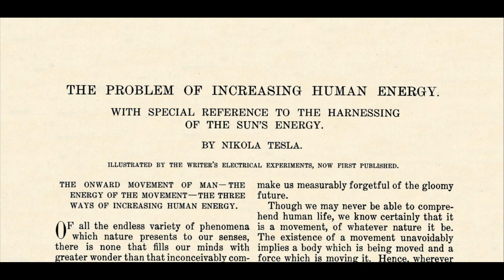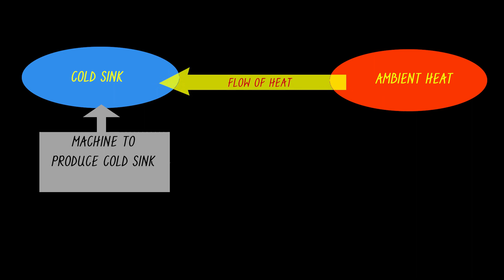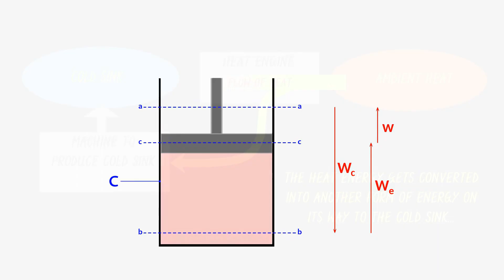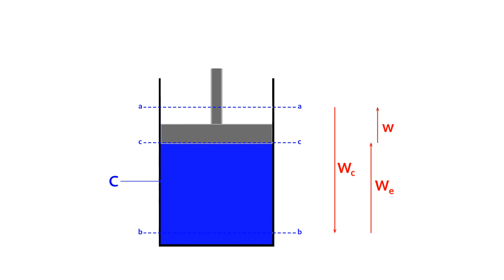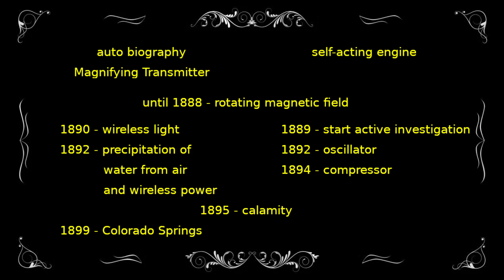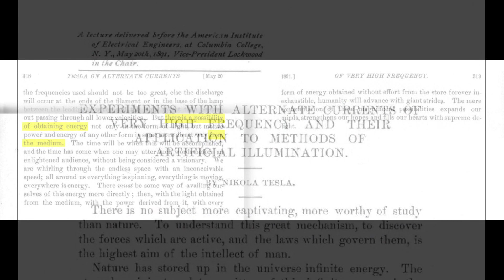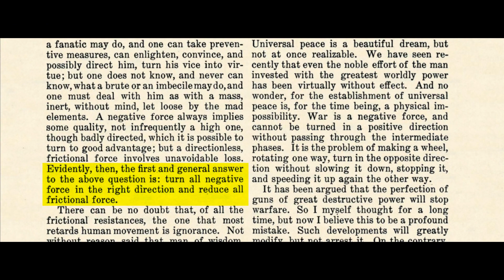Tesla's Self Acting Engine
Read about Wardenclyffe
Read about "the Problem of Increasing Human Energy"